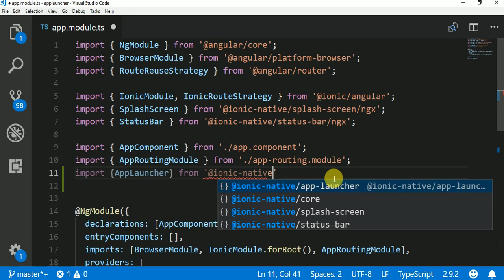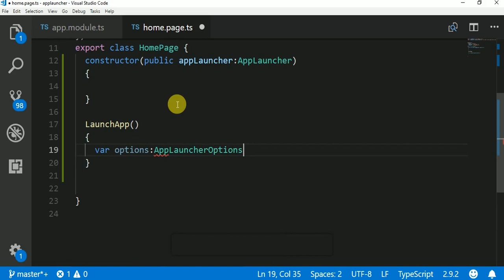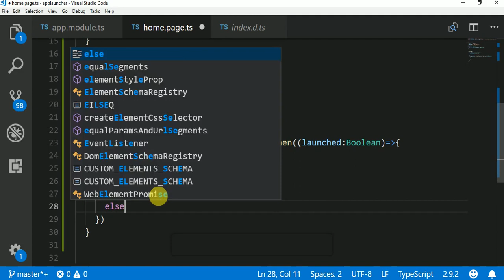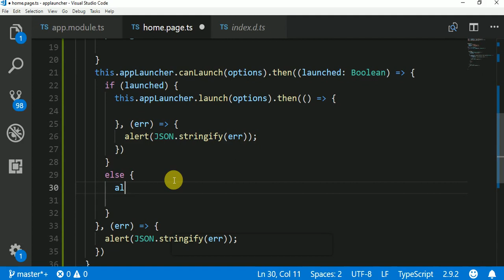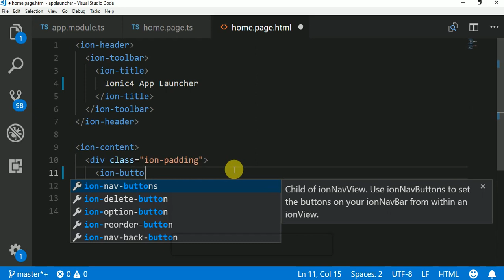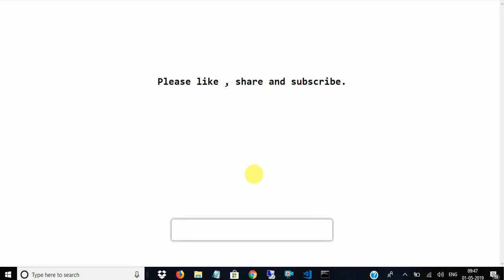Ionic4 App Launcher